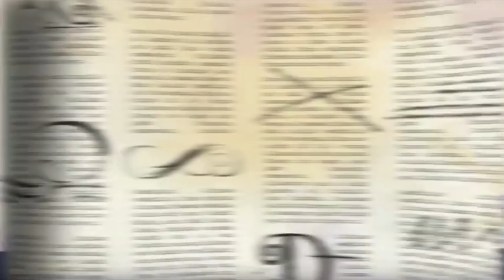Ever After High 💖 Chapter 1 Mix 💖 Maddie-in-Chief 💖Ever After High Official